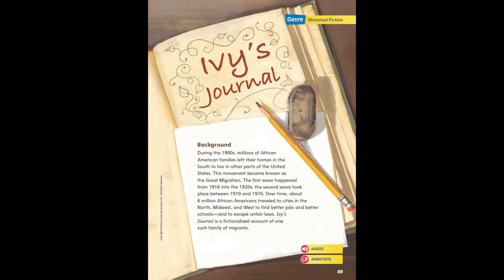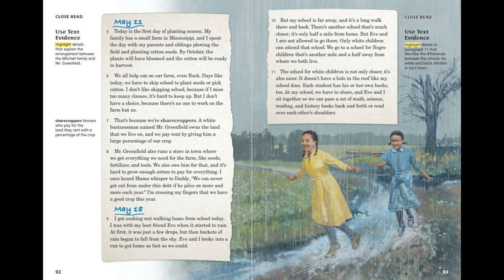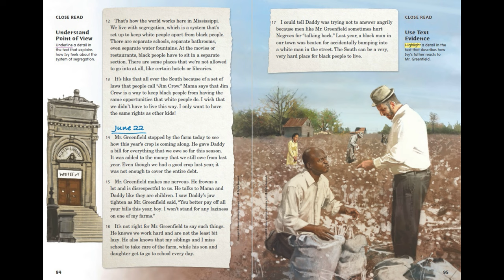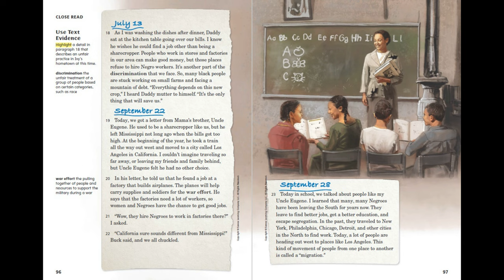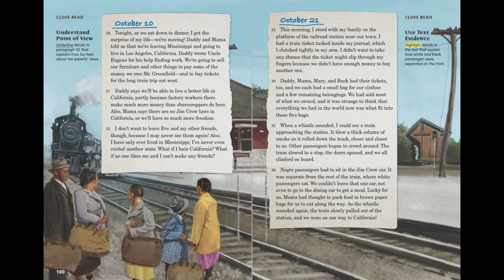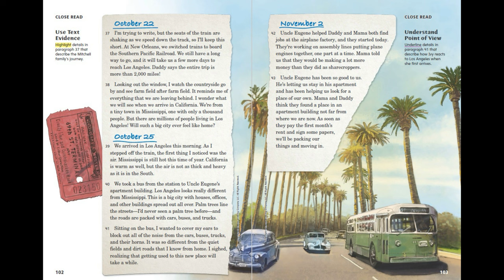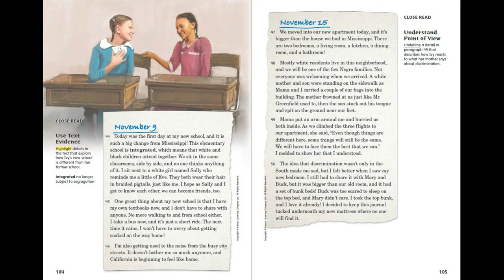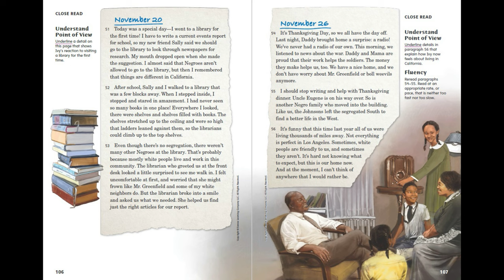Ivy's Journal - myView 5th Grade, Unit 1, Week 3 - Read Along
Listen along to:
"Ivy's Journal"
A Historical Fiction reading from myView Literacy Fifth Grade, Unit 1, Week 3.